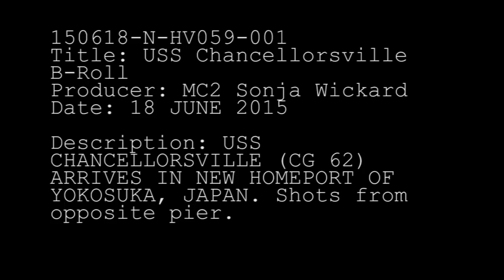USS Chancellorsville arrives in CFAY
YOKOSUKA, Japan (June 18, 2015) The Ticonderoga-class guided-missile cruiser USS Chancellorsville (CG 62) arrives at Commander Fleet Activities Yokosuka to join the forward deployed naval forces deployed to Japan. (U.S. Navy video/Released)